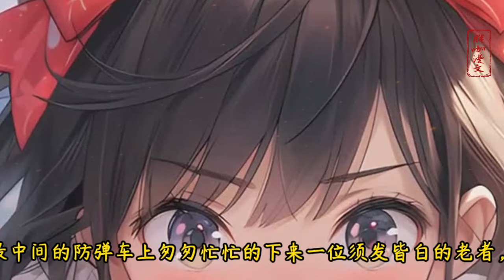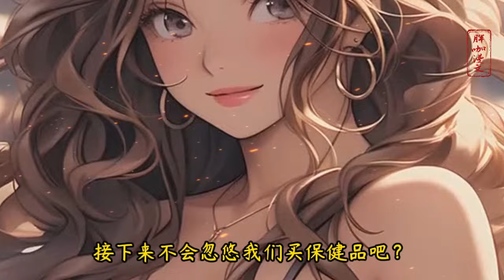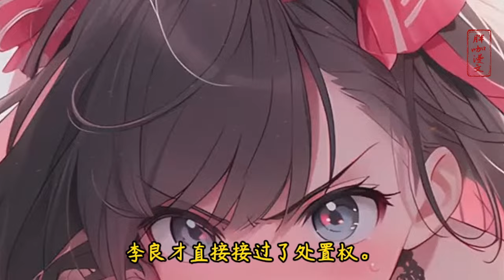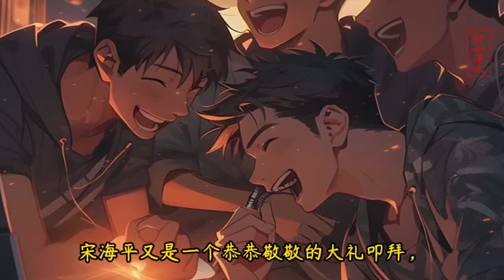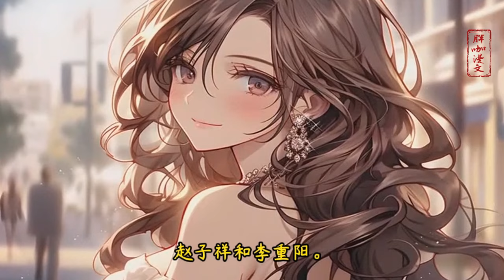都市爽文🔥【我长生者的身份被曝光了】万年前意外吃了一枚涅槃果，成为世界上唯一的长生修士！曾指点神农尝百草，曾为秦皇之师，与汉皇远征匈奴！千年的正史中，不见陈玄的记载，却被他贯彻了始终，到处都有他的影子